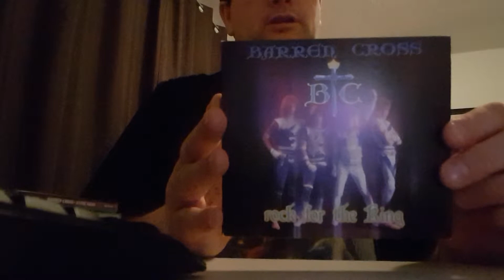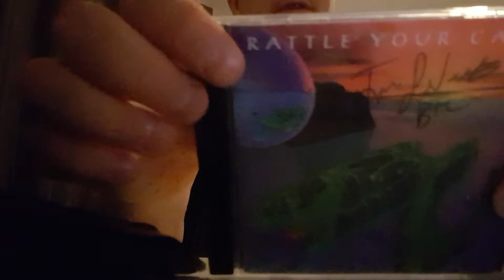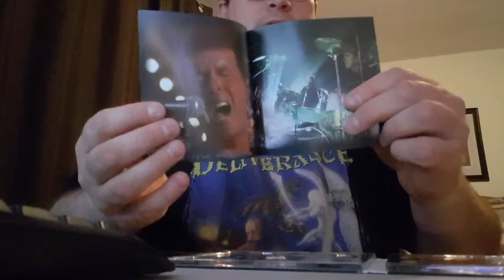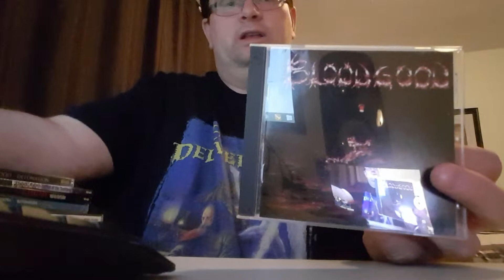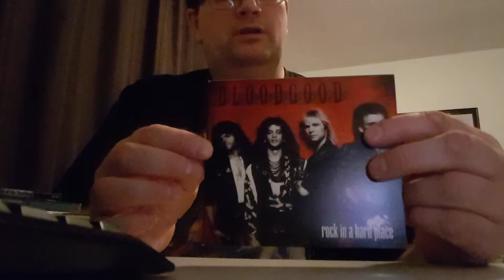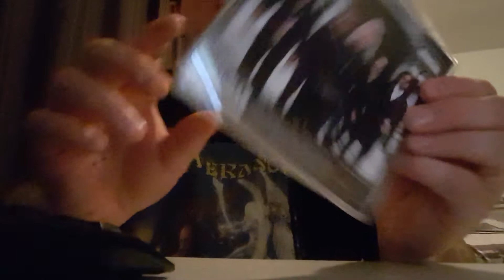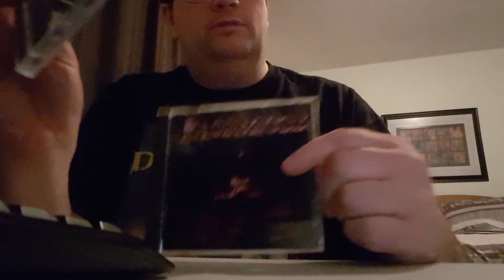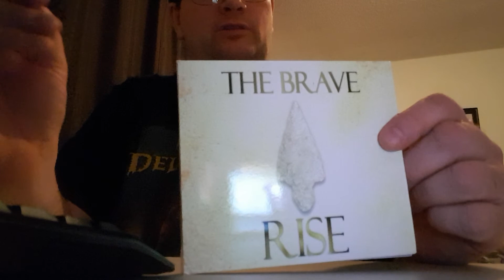A Collections Video for Bands That Starts with B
A collections video for Barren Cross, Bloodgood and The Brave.